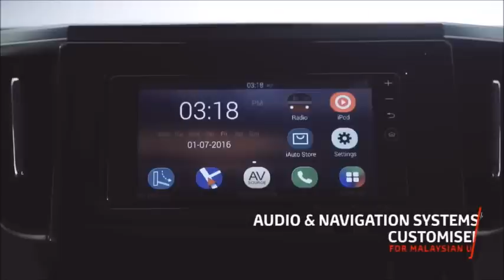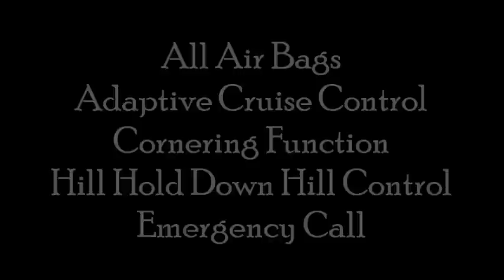2020 Toyota Innova Crysta Facelift 8-Seater Launch Specifications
Dear :

Viewers Some Picture in video are used for representational purpose only

2020 Toyota Innova Crysta Facelift 8 Seater Launch Specifications